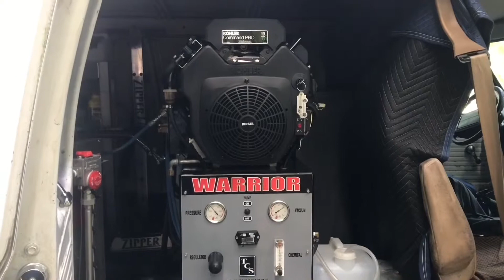THE WINNING TEAM (Husband And Wife)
The Dynamic Duo 😂 our customers love the husband and wife team. Right now we have a “MOTHERS DAY SPECIAL” until the end of May.